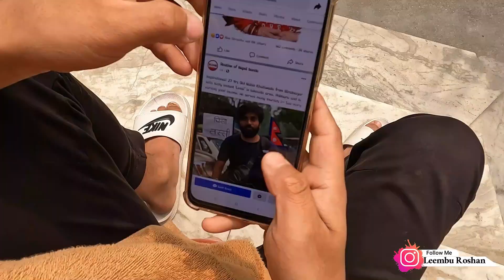Jaari movie | late post